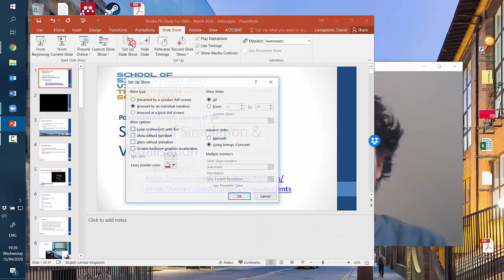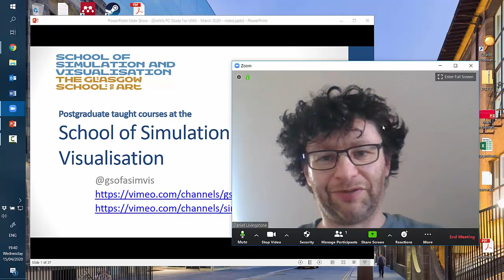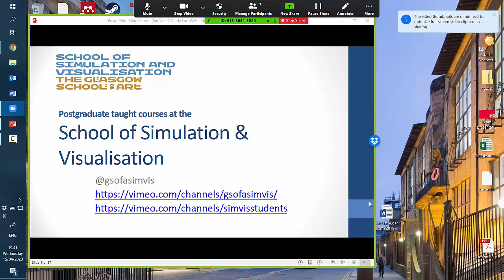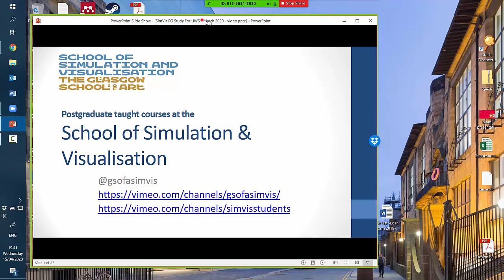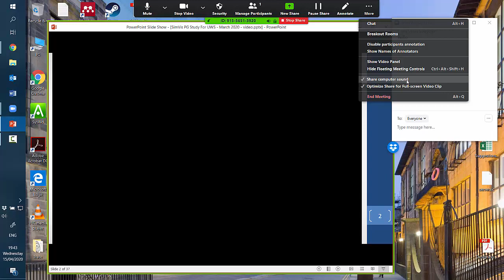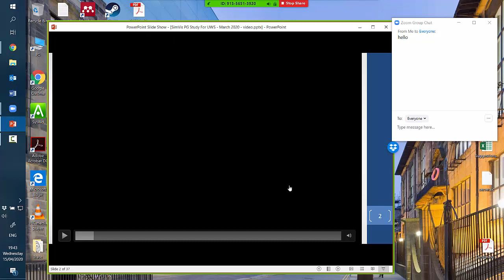Zoom: Tips for running a Zoom session with shared PowerPoint with embedded videos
Sharing your screen with Zoom is easy - but managing a class and showing videos might not be as simple as you think. By default, Zoom is set to not play your computer's sounds when sharing your screen - so embedded video content might not be *heard* by your participants/students.
This video will show you some of the most useful options.